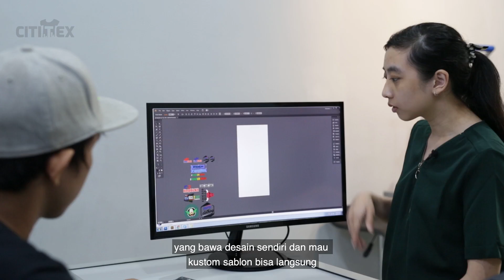ASKFRIYAY Eps. 10- MAMPIR KE CITITEX BEKASI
Category
People & Blogs